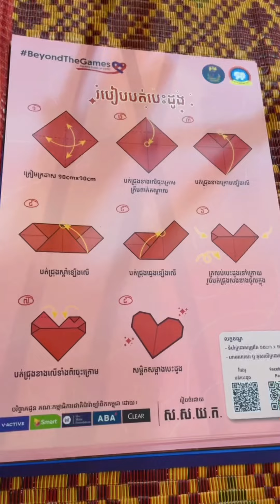ទៅចែកសៀវភៅនិងនំក្មេងៗនៅសាលាកុមារគ ថ្លង (រំភើបឡើងយំ)❤️✌🏻🥺